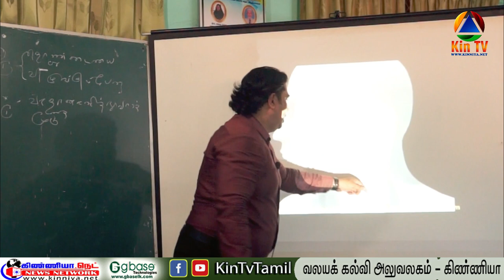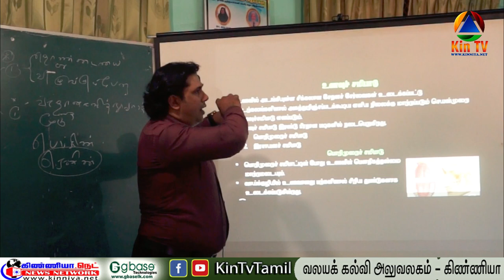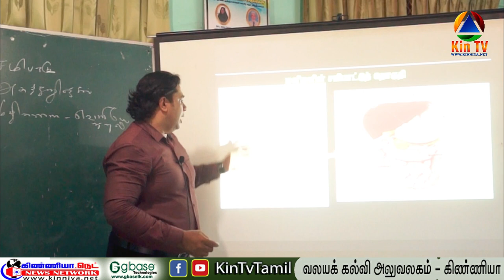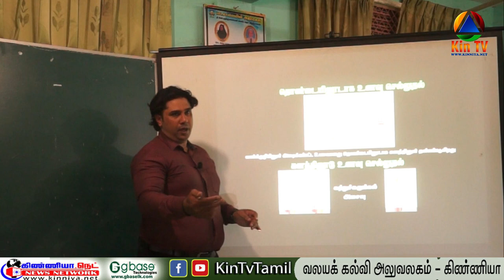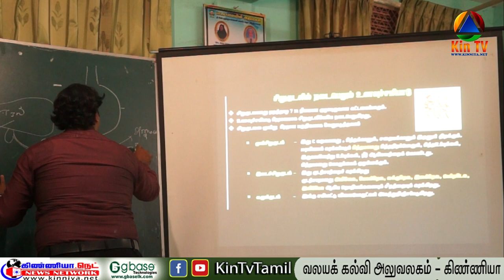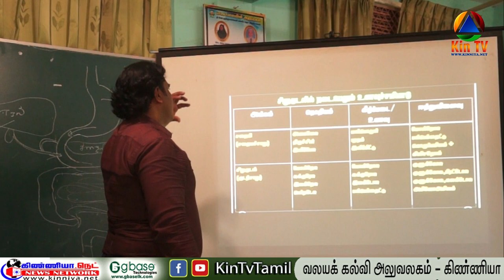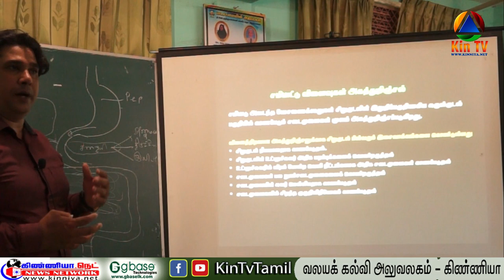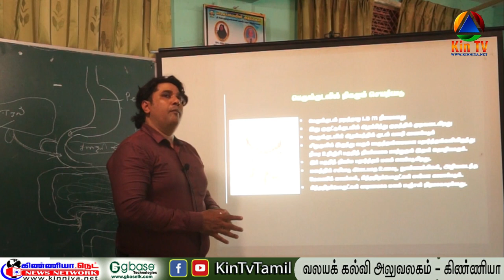"பள்ளிக்கூடம்" GCE O/L Science- By: A.J.M Kifari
இந்த பாடத்தை Youtube இல் பார்வையிட..

 “பள்ளிக்கூடம்”